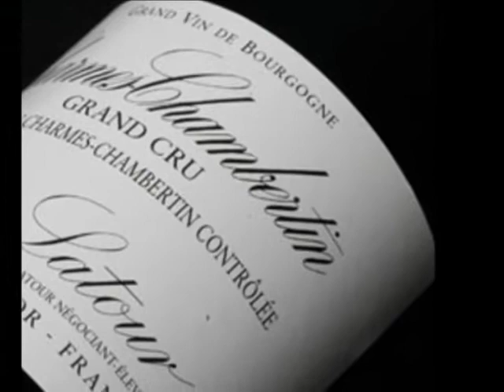Le vin du solitaire.wmv